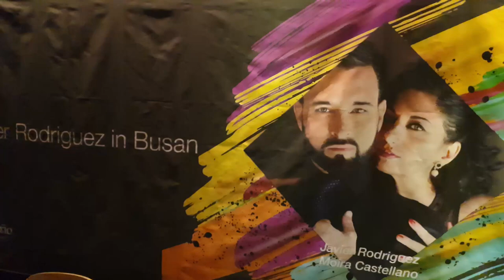Javier Rodriguez y Moira Castellano 2019 in Busan-5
2019 Javier Rodriguez y Moira Castellano in Busan